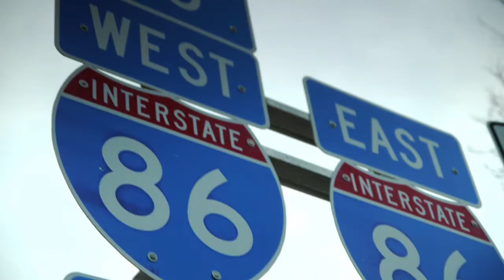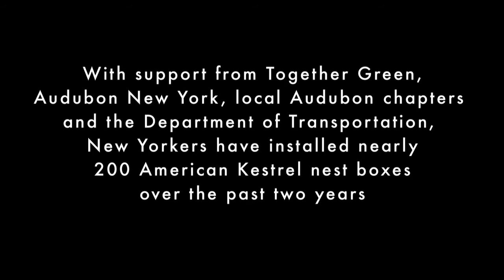TogetherGreen Helps Restore American Kestrels Across NY State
With support from TogetherGreen, Audubon New York, the Department of Transportation, and Audubon chapters have engaged New Yorkers in an effort to restore American Kestrel populations. After two years of funding, 200 kestrel nesting boxes have been installed in dozens of communities throughout New York state from Long Island to Potsdam to Buffalo. This video profiles a few volunteers and staff behind the success of the kestrel nest boxes at the Jamestown Audubon Center in Jamestown, NY. Take a look to see how you can make a difference, too! Produced by Run Riot Films: runriotfilms.com